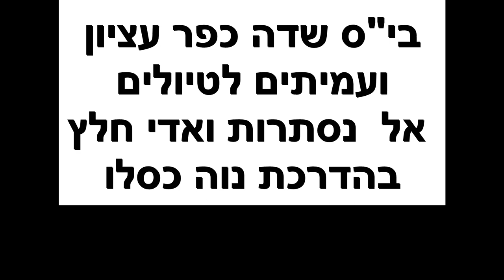24456בי"ס שדה כפר עציון ועמיתים לטיולים-י"ב מנחם אב תשפ"ד-אל נסתרות ואדע חלץ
24456בי"ס שדה כפר עציון ועמיתים לטיולים-י"ב מנחם אב תשפ"ד-אל נסתרות ואדע חלץ
יצאנו מחוות  נווה אורי החדשה   , לאחר שיחה עם ליאור טל מנהל החווה. [יש לציין שהשבוע אושר קו כחול לישוב  חלץ שיקום במקום ],ירדנו לנחל חלץ , עברנו בין מעיינות  ובורות מים וחזרה במעלה הנחל  ובשביל עפר  לנווה אורי .                                        הדרכה- נוה כסלו- מדריך בבי"ס שדה כפר עציון
        הפקה לשם שמים ולעילוי נשמת אוריה בן דוד מש